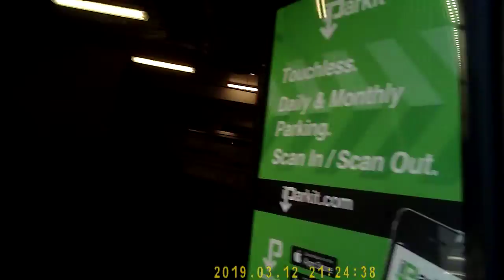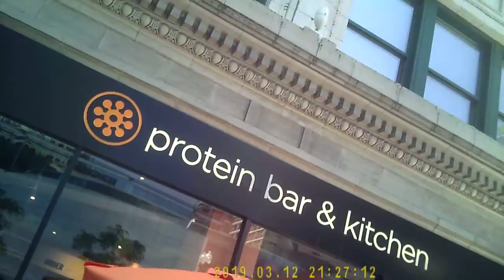Cam2 PICT0014 PRT1 JULY 1ST AM